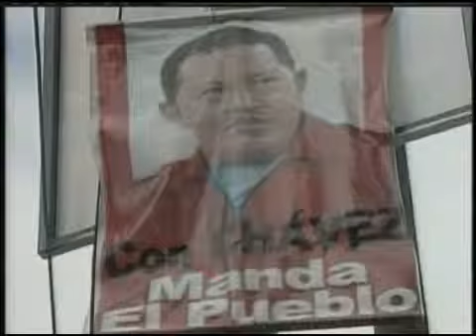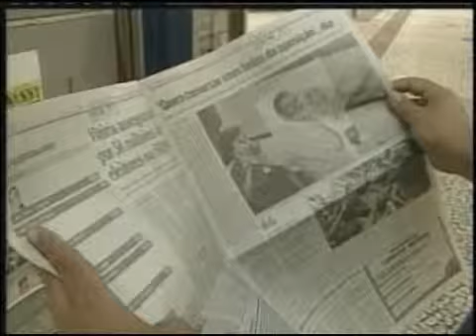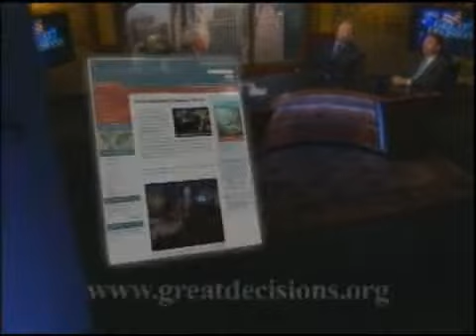The Latin American Left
Though oil-rich Venezuela's radical President Hugo Chavez continues to agitate American policymakers, strong economic performances in Brazil and Chile are causing many to rethink relations with the region.